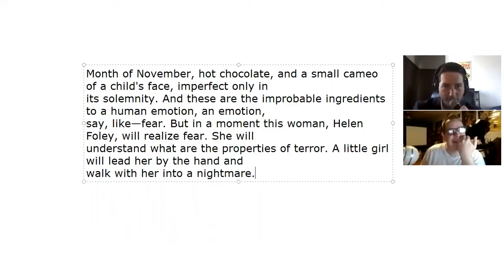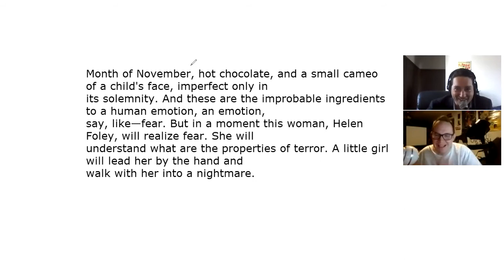Time Enough Podcast 29 | Nightmare as a Child (w/ Andrew Shearer)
Season 1, Episode 29: One, two, Markie's coming for you.

Coming Soon:
June 27 - A Stop at Willoughby
July 4 - The Chaser
July 11 - A Passage for Trumpet